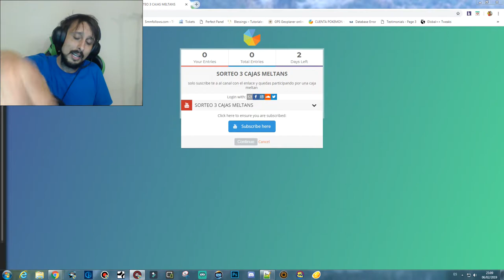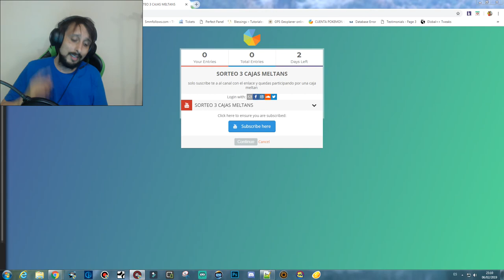SORTEO 3 CAJAS MELTANS CADA 2 DIAS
caja meltan gratis pokemon go - Atrapa Pokémon en el mundo real con Pokémon GO  a meltan en lets go · como conseguir a meltan en lets go · como conseguir la caja de meltan · let's go pikachu · let's go eevee · pokemon let's go · pokemon go
 Página del canal de YouTube Keibron Gamer con videos dedicados a Pokemon Go
Como Conseguir Caja Misteriosa Para Meltan En Pokemon Let´s Go Eevee Y Pikachu mp3 Duración 12:04 Tamaño 16 Encuentra Caja Misteriosa en Mercado Libre Chile
 capturo meltan · caja misteriosa pokemon go · abriendo caja misteriosa pokemon go · abriendo caja misteriosa · caja misteriosa · abriendo · POKEMON GO

 abriendo caja misteriosa en pokémon go!!
cómo pasar pokemon de pokémon go a let's go y obtener la caja misteriosa en pokemon go [liogames].